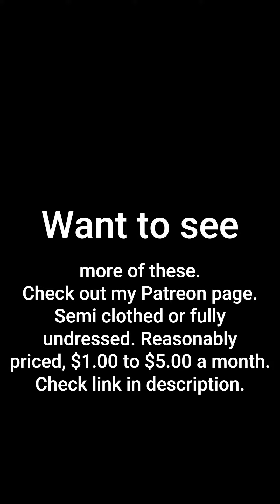Redhead Appreciation Sep 23 AI Creations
A photo collection of beautiful women and or handsome men drawn by AI using Mage.space ai generator.

I don't use photoshop or other processing apps, and I'm posting what the AI drew as it is, and I am only showing the best images that are created.

Mage.space ai

AIが描く美しい女性の写真集。
Photoshopなどの加工アプリは使用せず、AIが描いたものをそのまま掲載しており、出来上がった最高の画像のみを掲載しております。
お気軽にシェアしてコメントしてください。

AI가 그린 아름다운 여성들의 사진집.
포토샵이나 다른 프로세싱 앱을 사용하지 않고, AI가 그린 것을 그대로 올리고, 가장 잘 만들어진 이미지만 보여드리고 있습니다.
자유롭게 공유하고 의견을 말하십시오.
Watch all the beautiful women, made by AI. Presented to you for your enjoyment.
AIが作った美しい女性たちをご覧ください。セクシーな女性、胸の谷間。楽しんでいただけるようご紹介いたします。
AI가 만든 아름다운 여성들을 모두 보세요. 섹시한 여성, 분열. 당신의 즐거움을 위해 당신에게 선물합니다.